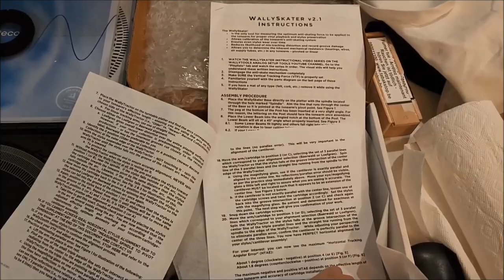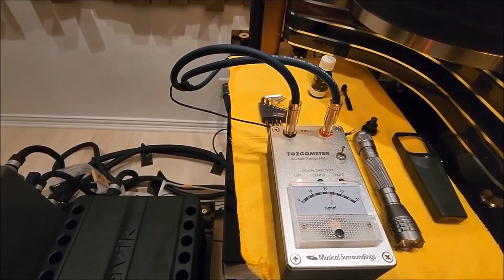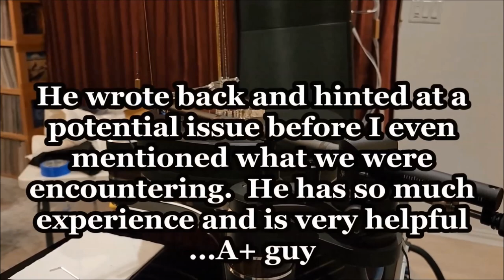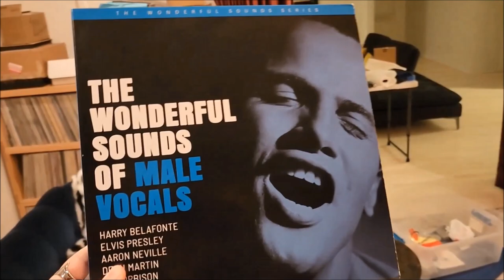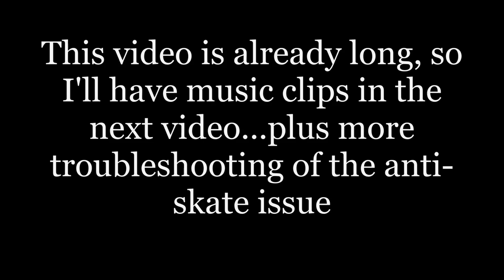One of the Best Audio Systems I've Heard - YG and Aavik Amplifiers - Part 1 Clearaudio TT Setup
In this video, I revisit a room I highlighted in the past featuring the YG Sonja 2.3 Speakers and Aavik Amplifiers with the Vitus CDP/DAC.

It's still one of the best audio systems I've ever heard in a home, but now he's adding a Clearaudio Innovation Turntable from 3mA Audio.

It's doubly impressive in that it provides such an amazing sound in a small room, which highlights the great room treatments and setup.

This clip features the setup of the turntable by Karl at 3mA Audio using the Wally Tools.  There are some great insights and issues uncovered that may be helpful to those with turntables.  We even have some interaction with JR at Wally Tools during and after this video which will provide even more great content in the near future.

Part 2 will feature music clips and, even through a cell phone mic, I think you will be able to appreciate the sound quality.

Kudos to YG Sonja 2.3 Speakers, Aavik Amplifiers, Vitus DAC, and the Clearaudio Turntable for providing a system everyone was "wowed" by as you will see in this video.